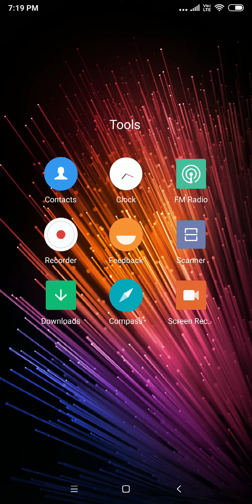Purple peeler VS Fate's end in sf3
I went for duel and gat a person with Fate's end so I posted it
It's only for fun